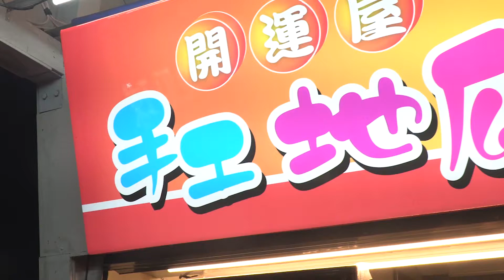花蓮東大門 自強夜市攤位形象| E57開運地瓜球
花蓮東大門 自強夜市攤位形象|
2020年3月份東大門 自強夜市委員會委託宙斯拍攝形象影片，每支影片預計長度10秒，總共70多間，要在一個月內拍完。

此系列的許多影片都是美食相關小短片，或許可以做為夜市導覽。